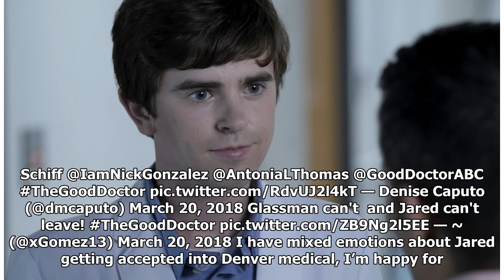'The Good Doctor' [SPOILER] Might Leave St. Bonaventure Hospital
The penultimate episode of The Good Doctor's first season teased a possible big departure. Dr. Jared Kalu (Chuku Modu) got an acceptance letter from Denver Memorial Hospital, giving him a big reason f...